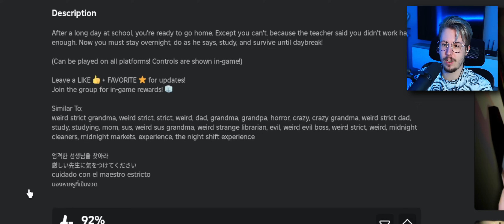Dziwny NAUCZYCIEL goni nas PO SZKOLE W NOCY w ROBLOX! 😬